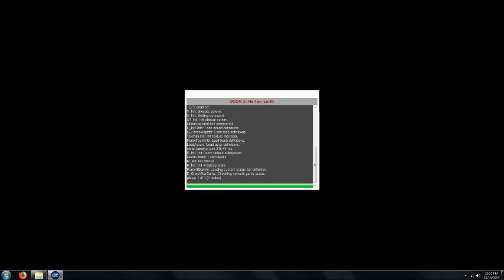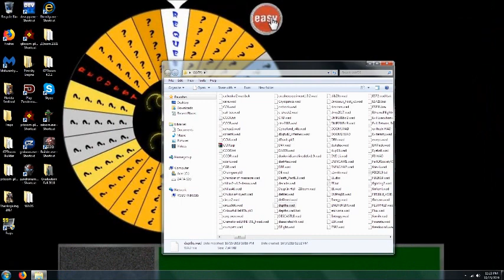Doom 2 Depths of Insanity Level 6 UV with 99.7% in 26:30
Kills (1,179/1,189) and 100% on items and secrets. This level is "Calamity" from Novaseer's wad, Depths of Insanity. Prepare to meet Titan, the large orange baron. I changed the music to the one from level 32 from Plutonia Revisited Community Project.